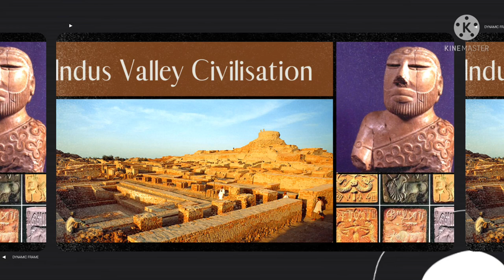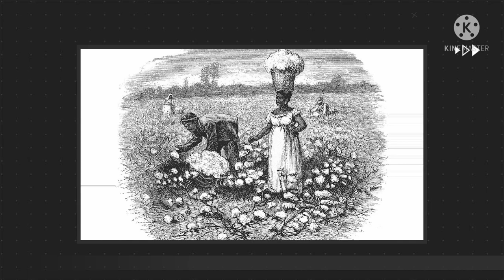Cotton complete history explained in Telugu || TFS Sagubadi